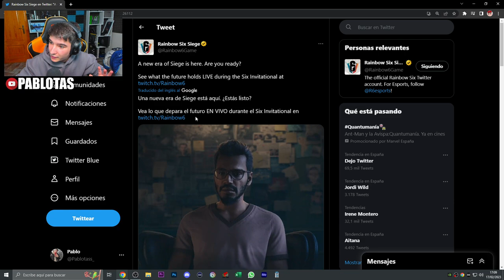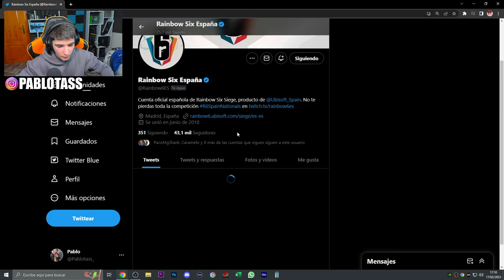🩸"UNA NUEVA ERA de R6 ESTÁ AQUÍ" | RAINBOW SIX SIEGE | Pablotas